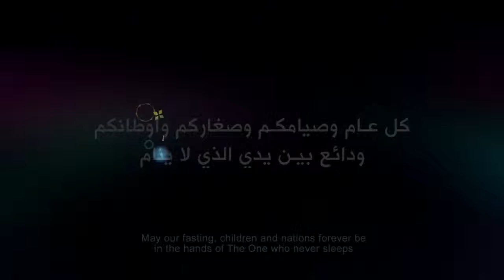«سيدي الرئيس سنفطر في القدس»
«سيدي الرئيس سنفطر في القدس» إعلان رمضاني يخطف إعجاب الملايين